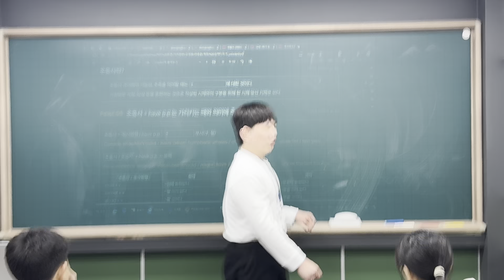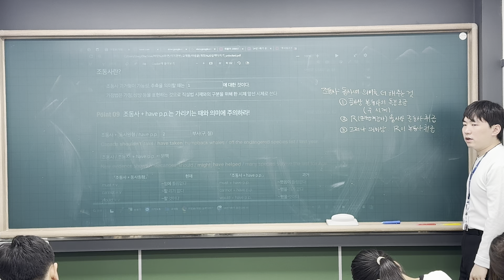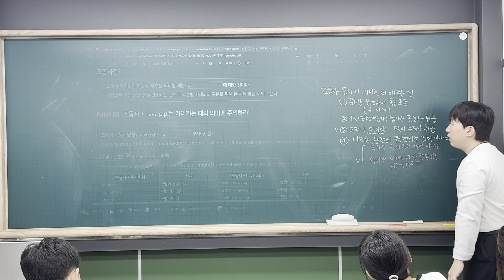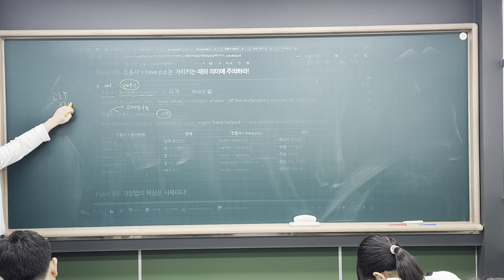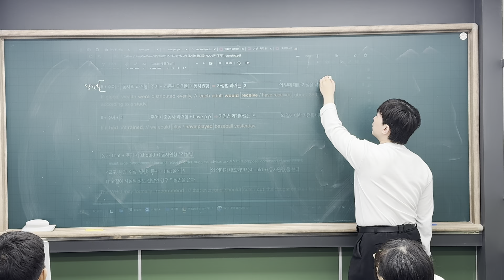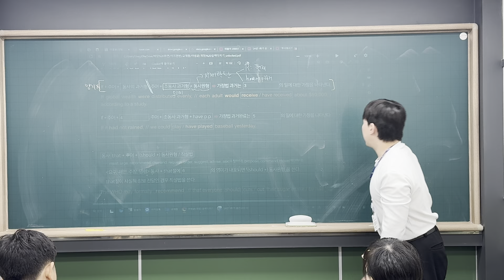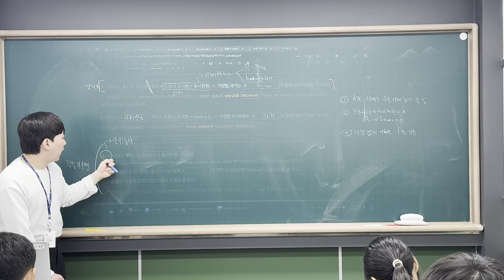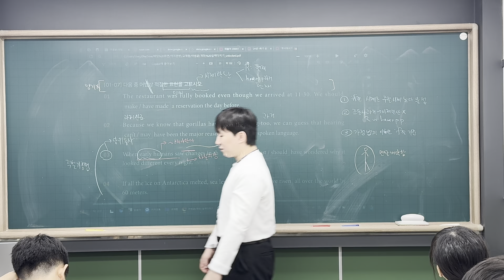240510 의치한M Grammar (범철T 2/2)